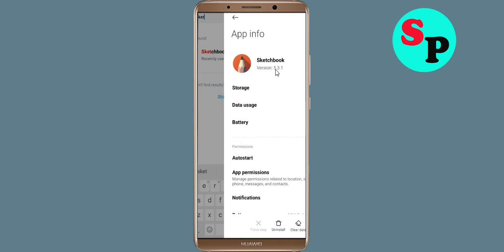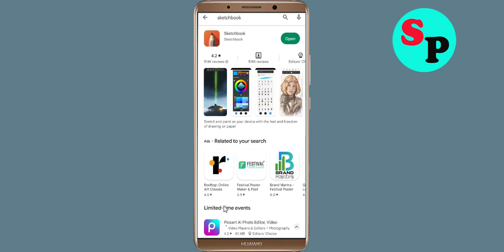How to Fix Sketchbook App Not Working / Not Open / Loading Problem in Android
How to Fix / Solve Sketchbook App Not Working / Not Opening / Not Open / Loading Solve Problem in Android & Ios

In this video, i will show you How to Fix Sketchbook App Not Working Problem in Android & Ios Mobile | Sketchbook App Mobile App Not Opening, Fix Sketchbook App Retry Problem Problem Solved in Android & ios mobile phone. If you are facing same problem in your mobile then it will help you to get rid of this problem.

The procedure to fix Sketchbook App this is generally always the same:-

A).First, go to Settings on your Sketchbook App.

how to fix Sketchbook App app not open problem android Phone
fix Sketchbook App not working android
Sketchbook App all problems solve
Black Screen Sleep
Sketchbook App not responding
how to fix Sketchbook App keeps stopping error android mobile
Sketchbook App app not working problem
how to fix Sketchbook App all problems solve
how to fix Sketchbook App not working problem android